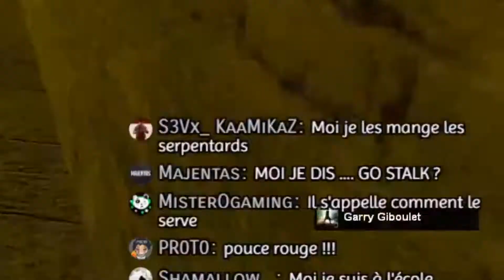JE DÉFI L’AUTORITÉ DE POUDLARD (Garry's Mod - Poudlard RP)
❌Musique utilisées ❌

Shadow Mario - Super Mario Sunshine
Boss Battle - Super Mario Sunshine
The Star Festival   Super Mario Galaxy
Game Demo - Super Mario Sunshine
A Secret Course - Super Mario Sunshine
Main Theme - Mario Kart  Double Dash!!
Pinna Park - Super Mario Sunshine